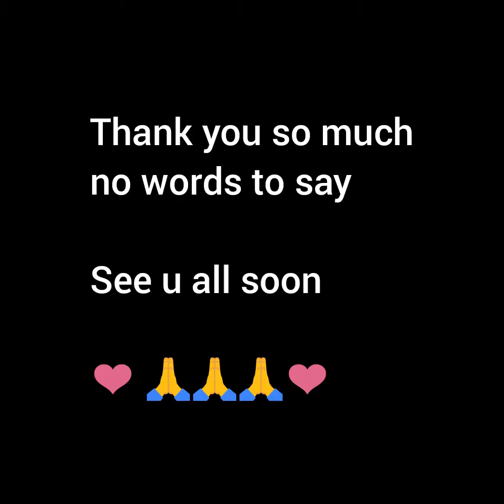Surprise gift for Vijay from Singapore working team